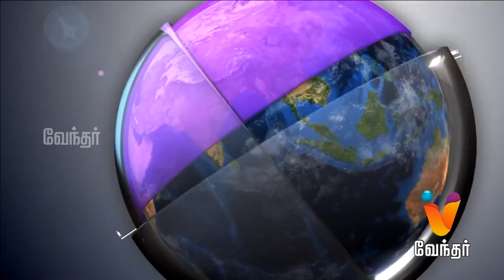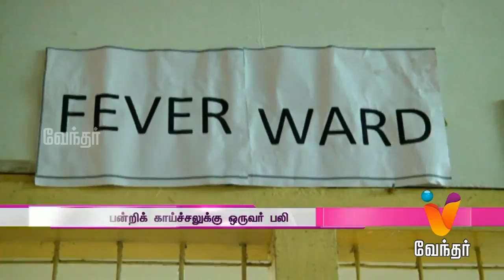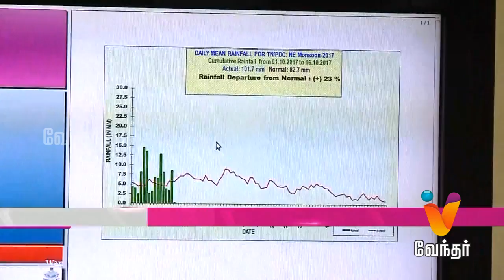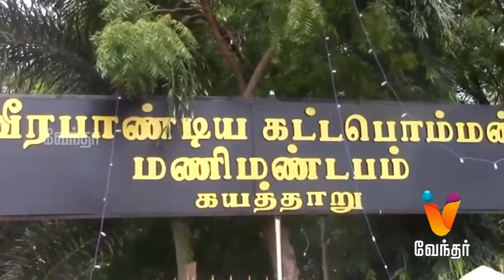News Night 10.00 pm (16/10/2017)